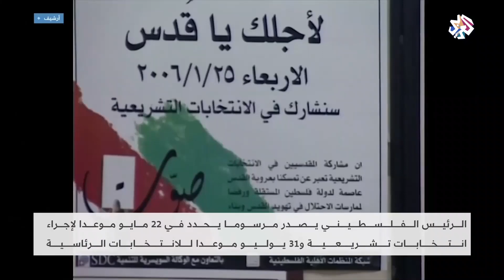عباس يحدد موعد الانتخابات الرئاسية والتشريعية | الساعة الأخيرة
أصدر الرئيس الفلسطيني محمود عباس مرسوما بإجراء الانتخابات العامة على ثلاث مراحل.
وستجرى الانتخابات التشريعية بتاريخ 22 مايو 2021، والرئاسية بتاريخ 31 يوليو 2021، على أن تعتبر نتائج انتخابات المجلس التشريعي المرحلة الأولى في تشكيل المجلس الوطني الفلسطيني.
وبموجب المرسوم، سيتم استكمال المجلس الوطني في 31 أغسطس 2021 وفق النظام الأساس لمنظمة التحرير الفلسطينية والتفاهمات الوطنية، بحيث تجرى انتخابات المجلس الوطني.
من جهتها، رحبت حركة حماس بتعيين موعد للانتخابات التشريعية والرئاسية.